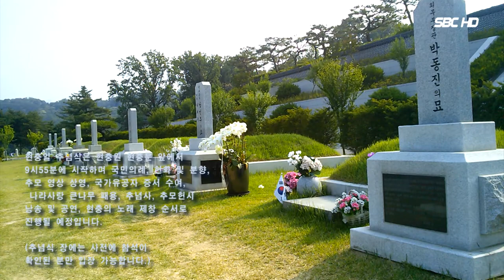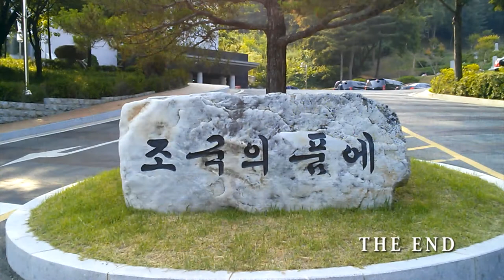제62회 현충일 국립 서울 현충원(서울1TV)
2017 제62회 현충일 국립 서울 현충원